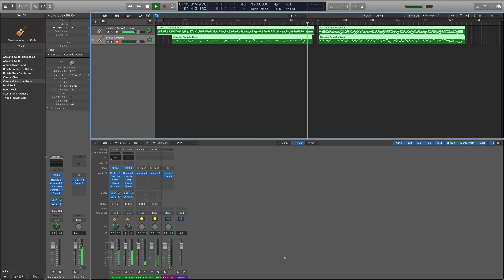Black orphues_Guiter_Duo